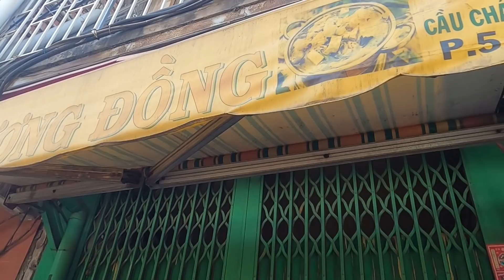Đến điểm bán trể ít phút khách đả chờ Cô Móm hàng dài bán không kịp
Đến điểm bán trể ít phút khách đả chờ Cô Móm hàng dài bán không kịp, các bạn có thể đặt Grab giao hàng phần Garb Cod theo địa chỉ bên dưới và số điện thoại 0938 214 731
Hiện tại cô bắt đầu bán từ 10 giờ sáng tại nhà 23/39/44 cao lỗ đường 16 nối dài P.4, Quận 8 - gần bệnh viện quận 8 và sẽ đẩy xe ra điểm bán dưới chân vạc cầu chánh hưng số 138 Phạm Hùng vào 13 giờ  nhé cả nhà.
Giá 40.000 đ/hộp
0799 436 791 cô móm
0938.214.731 Chú tài chồng cô móm